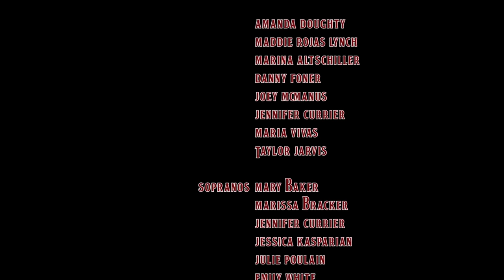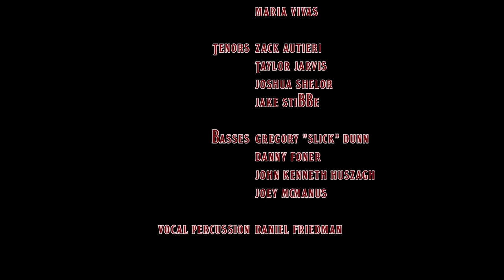Beatles Medley (Achoired Taste)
Achoired Taste's first official music video set to our Beatles Medley! We traveled all over Boston, singing our hearts out to bring this video to you! Hope you enjoy watching it as much as we enjoyed making it!

Directed by Taylor Jarvis
Co-Produced by Jennifer Currier and Mary Baker
Edited by Taylor Jarvis
Recording Engineered by Brandon Cardwell
Audio Mixing and Editing by Matt Regan for Hand-and-a-Half Records

Soloists: Amanda Doughty, Maddie Rojas Lynch, Marina Altschiller, Danny Foner, Joey McManus, Jennifer Currier, Maria Vivas, and Taylor Jarvis

Sopranos: Mary Baker, Marissa Bracker, Jennifer Currier, Jessica Kasparian, Julie Poulain, and Emily White

Altos: Marina Altschiller, Ahsley Cunningham, Amanda Doughty, Maddie Rojas Lynch, and Maria Vivas

Tenors: Zack Autieri, Taylor Jarvis, Joshua Shelor, and Jake Stibbe

Basses: Gregory "Slick" Dunn, Danny Foner, John Kenneth Huszagh, and Joey McManus

Medley Arranged by Taylor Jarvis
Original Songs by John Lennon, Paul McCartney, and George Harrison

Camera: Amos Stillwell, Henry Maclean, and Taylor Jarvis

Special Thanks to Tom Cooper, Jess Morse, Kenzie Woodrow, Emerson A Cappella Council, Emerson College, and The City of Boston

Spectator Films 2015